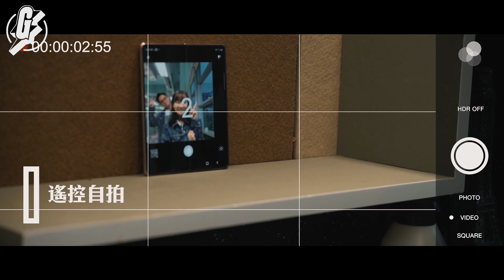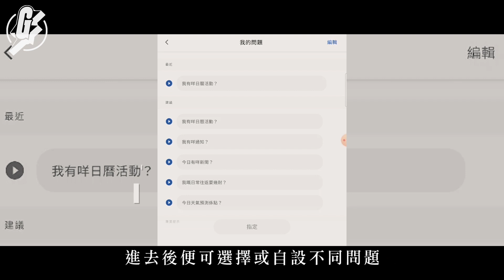Levi’s × JACQUARD by Google智能牛仔褸 掃袖口遙控電話 玩埋Google Assistant Gadget Guy—果籽 Apple Daily—原刊日期：20200915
網上不時有「十件男（女）生衣櫃必備單品」又或是「永不過時的男（女）裝服飾」等文章，當中「牛仔褸」可說是永遠也總能佔一席位。而雖然牛仔褸屬於「潮流經典」，跟「智能科技」好像全無瓜葛，但偏偏Levi’s和Google卻要來個有趣聯乘，把兩者結合，為經典帶來一次科技進化。

Levi’s新推出的「智能牛仔褸」，以品牌最經典款式之一「TYPE III Trucker」作基礎，並在左手袖口位上加入「JACQUARD by Google」技術；無論在牛仔褸領後標誌、褸左內側，以及袖口位，都有「JACQUARD」字樣或標記，凸顯其「智能」身份。

相關影片:
【街市尋寶】慈雲山街市 二百幾萬機器鮮製$24午餐肉 肉彈味濃無添加日賣500份 (飲食男女 Apple Daily)
【頭條動新聞】孕婦被拉跌 社會關注度不及細So與美斯《頭條動新聞》Ep.6 (蘋果日報 Apple Daily)